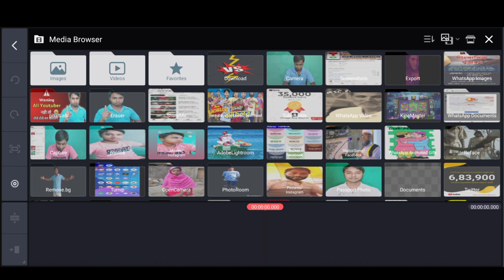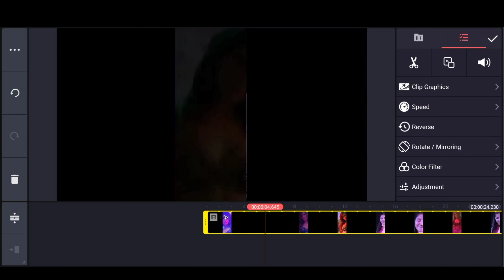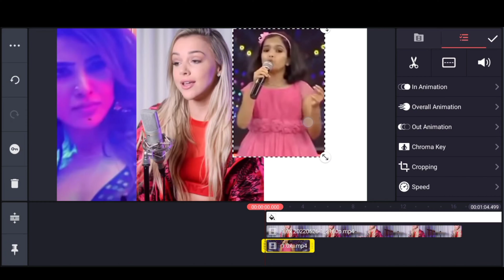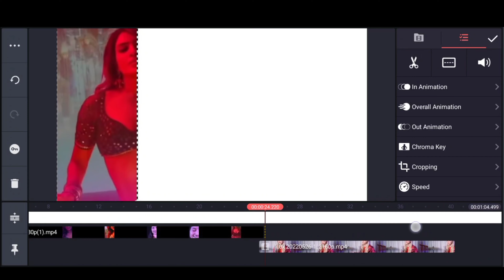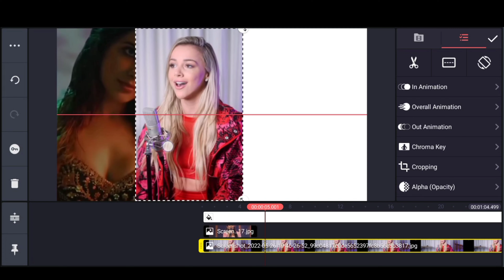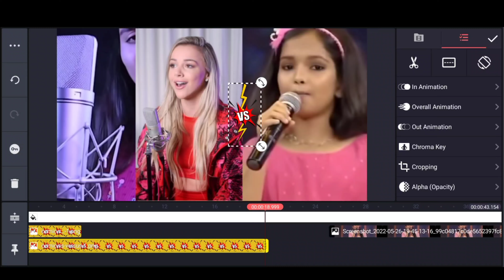copy paste karke paisa kaise kamaye | youtube se paisa kaise kamaye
youtube se paisa kaise kamaye 2022

                        ❤️ Wasim Akram ❤️
From - West Bengal ( INDIA )